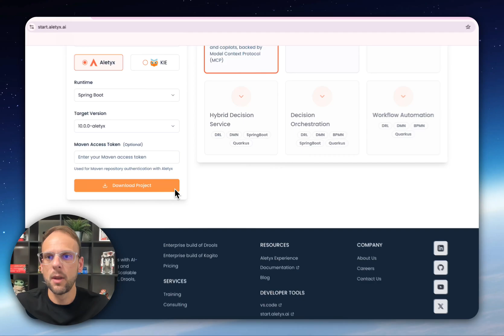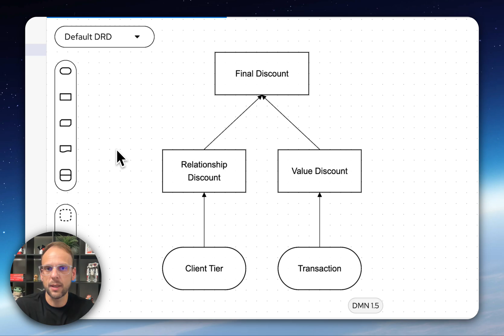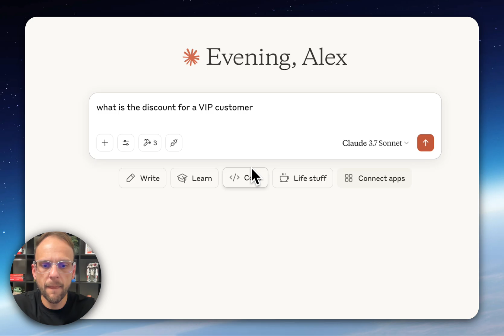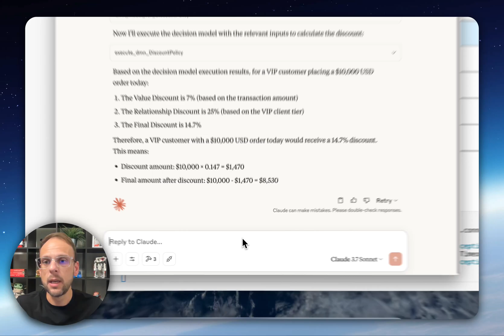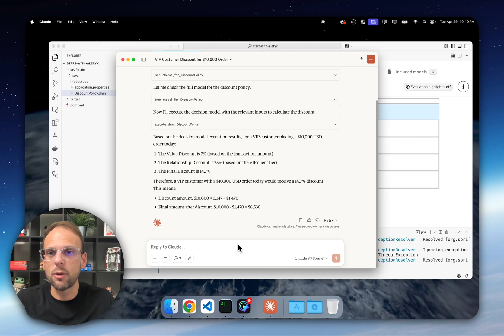Transform how AI Agents make decisions for business policies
Turn business policies into AI-native agents—instantly.
In this demo, we show how a DMN (Decision Model and Notation) model is automatically exposed as an AI-ready service using the Aletyx Enterprise Build of Drools and MCP—the hottest topic in AI right now.

✔️ No fine-tuning
✔️ No custom glue code
✔️ Just real-time, policy-aligned AI

💡 What you'll see:
- An app generated with start.aletyx.ai
- Instant deployment of DMN as a native agentic AI player
- Seamless integration with GenAI via Model Context Protocol (MCP)

- Get started here:
- Scaffold a Spring Boot service ready for DMN & AI